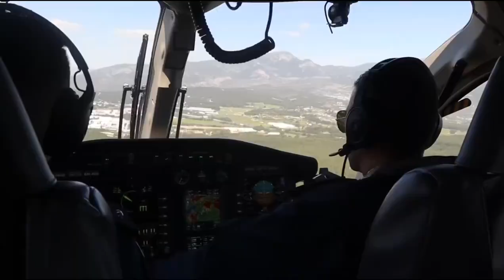24 Saat içinde 572 trafik kazası:12 ölü, bin 966 yaralı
İçişleri Bakanı Ali Yerlikaya bayram tatilinin ilk 24 saatinde meydana gelen 572 trafik kazasında 12 kişinin öldüğünü ve bin 196 kişinin de yaralandığını açıkladı.

Bayram tatilinin 2. günü 7 Nisan 2024 Pazar tarihinde 24 saatlik sürede 572 trafik kazası meydana geldiğini,408 bin 796 aracın denetlendiğini, 19 bin 488 araca hız ve radar, 33 bin 145 araca ise diğer işlemlerin yapıldığını belirtti.

Yerlikaya, "Bayram tatilinin ilk 2 gününde ( Cumartesi ve Pazar) maalesef toplam 12 vatandaşımız hayatını kaybetti. Toplam bin 966 vatandaşımız ise yaralandı. Hayatını kaybeden vatandaşlarımıza Allah’tan rahmet, yaralılarımıza acil şifalar diliyorum. Lütfen aşırı hız yapmayalım. Araçlarımızda da otobüslerde de emniyet kemeri takmayı ihmal etmeyelim. Trafik kurallarına uyalım, Yolculuklar sizleri sevdiklerinize kavuşturmak için vardır, ayırmak için değil. Lütfen aklımızdan çıkartmayalım." dedi